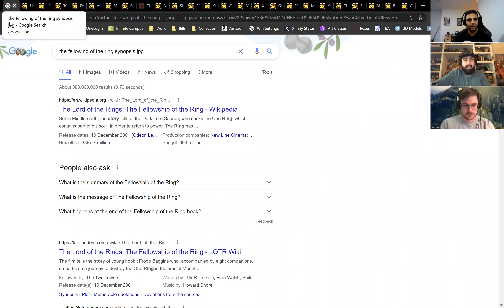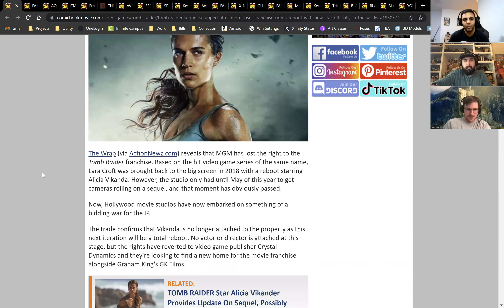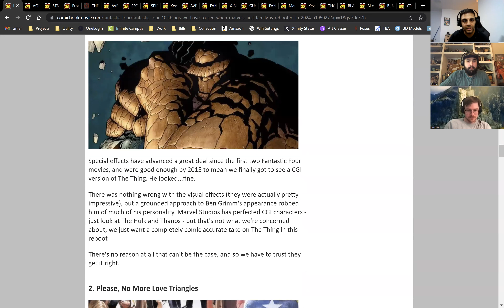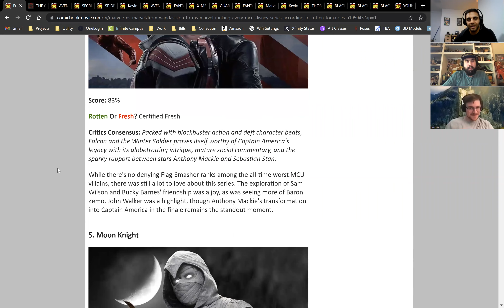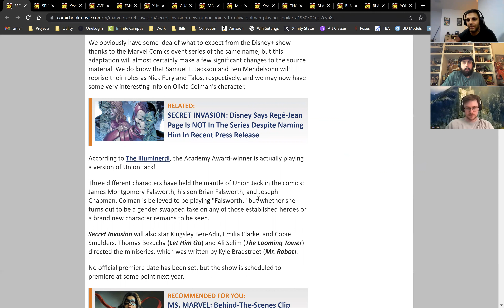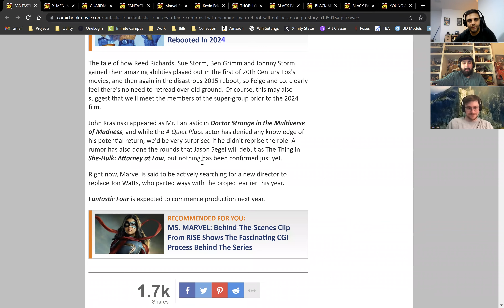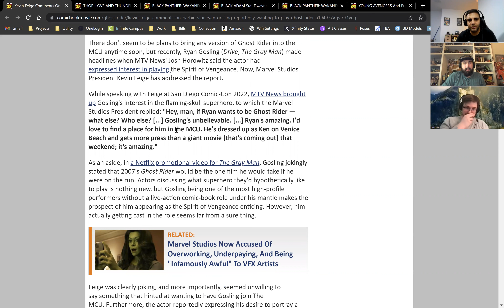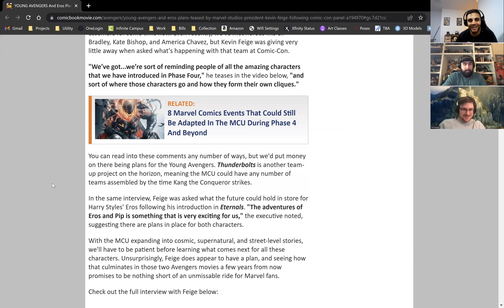#268 Lord of the Rings: The Fellowship of the Ring Review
Link to my Graphic Novel:

The future of civilization rests in the fate of the One Ring, which has been lost for centuries. Powerful forces are unrelenting in their search for it. But fate has placed it in the hands of a young Hobbit named Frodo Baggins (Elijah Wood), who inherits the Ring and steps into legend. A daunting task lies ahead for Frodo when he becomes the Ringbearer - to destroy the One Ring in the fires of Mount Doom where it was forged.

Check out the episode on Youtube, iTunes and Google Play.
I. Review of the Week
A. Synopsis and Ratings
B. Review in SPOILERS
II. Fight of the Week
III. Roundup
IV. Gaming
V. Trailers
VI. News
VII. Everette’s Game of Smart Ass